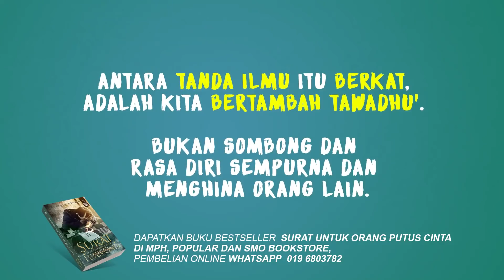Episode 5 : Apabila Sombong Dengan Ilmu Be Like...